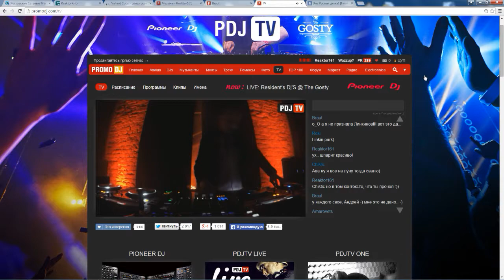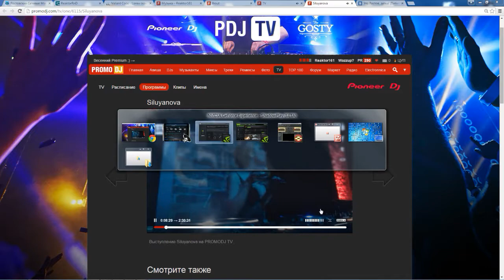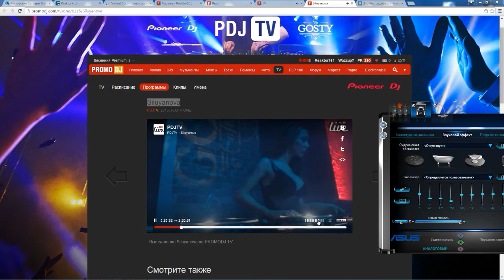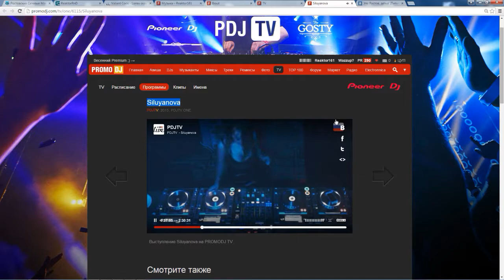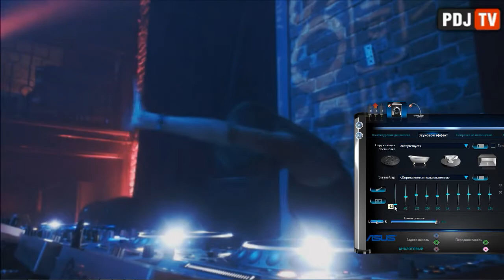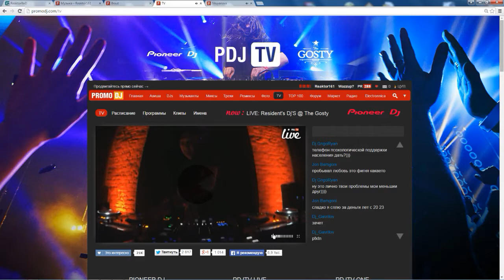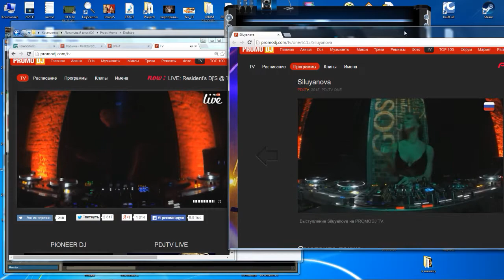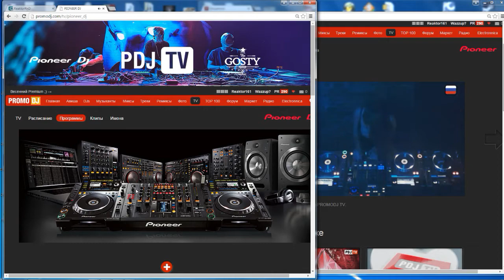Dj Siluyanova - Live dj set in (Reaktor161 by created (MIX Live DJ Reaktor 161 PDJ&Siluyanova))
моя страница на PDJ

В пятницу делать было нечего ночью, решил зайти на PDJ послушать Live через не которое время решил по экспериментировать и по сводить лайв с видео, в данном случае случайно выбрал первое попавшееся видео, им оказалась Маша Силуянова. Я даже не знал какие треки в лаве играет Диджей, и Машин микс не слушал до этого, работало аналитическое мышление, как сказали бы астрологи в данной ситуации - звезды сошлись )
Что из этого получилось, можете судить сами, комментарии категорически приветствуются.